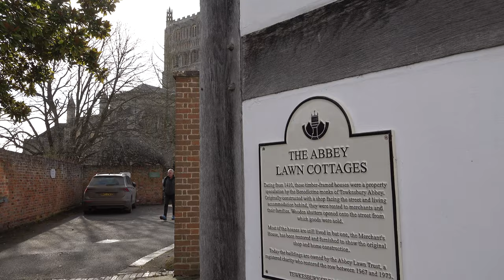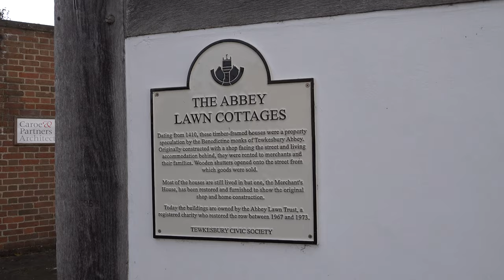Tewkesbury Walk: Town Centre【4K】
Located in the county of Gloucestershire, and around eight miles northwest of Cheltenham, is the town of Tewkesbury.

The name 'Tewkesbury' is derived from Old English for 'Theoc's fortification'. Theoc is the name of the Northumbrian hermit who settled at the confluence of the River Severn and River Avon (n.b. the River Avon being the one that flows through Stratford and Warwick, not to be confused with the one that flows through Bristol and Bath, or the other one that flows through Salisbury!) in the 7th century.

In circa 715 a monastery was founded in Tewkesbury. No trace of it remains, though it is believed to have occupied the same spot as Tewkesbury Abbey. The abbey was founded in 1087 by Robert Fitzhamon, cousin of William the Conqueror. Construction did not begin until 1102, and it was consecrated in 1121. The central tower dates from the 12th century, and is said to be the largest Romanesque crossing tower in Europe. A wooden spire was situated on top of the tower until 1559, but was blown off in a heavy storm. The abbey was spared from destruction during the Dissolution of the Monasteries when the townsfolk claimed it was actually a parish church.

On the 4th of May, 1471, the Battle of Tewkesbury took place during the Wars of the Roses. Three weeks earlier, the Yorkists were victorious at the Battle of Barnet. Concurrently, Queen Margaret of Anjou, wife of the recently deposed Henry VI, landed from France into Weymouth. Upon learning of the Yorkists' victory she headed towards Wales where many Lancastrian forces were located. King Edward IV, fresh off the battlefield at Barnet, sent a messenger ahead to Gloucester to order the closure of the city gates. As such, Margaret was unable to cross the Severn into Wales and had to proceed to the next available bridge, located at Upton upon Severn. The Yorkists intercepted the Lancastrians at Tewkesbury.

The Lancastrians took up a defensive position a mile south of the town. On either side were around 6,000 men. On the Yorkist side, King Edward IV was accompanied by his youngest brother, Richard, Duke of Gloucester (who would later become Richard III). The battlefield became known as "The Bloody Meadow". The Yorkists were victorious, and three of the four Lancastrian commanders were killed in battle. The fourth was Edmund Beaufort, Duke of Somerset. He attempted to hide, along with various other survivors, in Tewkesbury Abbey. The Yorkists forced their way in and captured those inside. Beaufort was brought to Tewkesbury Cross (first seen just before the 12-minute mark, now a war memorial) and was beheaded. One of the three Lancastrian commanders killed in battle was Edward of Westminster, son of Henry VI. He was just 17 years old, and was the only Prince of Wales ever to die in battle. His body was laid to rest at Tewkesbury Abbey.

In 1840 a railway station opened in Tewkesbury. It formed part of the Tewkesbury and Malvern Railway which ran from Ashchurch to Great Malvern. The station closed to passengers in 1961, and to freight in 1964. The neighbouring village of Ashchurch, two miles to the east, lost its station in 1971. This was reopened in 1997 as Ashchurch for Tewkesbury, and is the nearest station to the town today. There are also regular buses to and from Cheltenham.

TIMESTAMPS:

0:00 River Avon
1:56 Mill Street
3:14 Tewkesbury Abbey
4:51 Church Street
6:09 Abbey Lawn Cottages (dating from 1410)
6:36 Church Street
7:08 Tewkesbury Abbey
8:35 Church Street
11:58 Barton Street
18:21 High Street
24:36 Mythe Road
25:16 River Avon
25:47 Mythe Road
26:06 River Avon